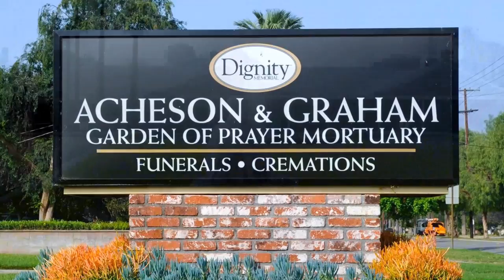Mei F. Garces Funeral Chapel Service - HD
Mei F. Garces Funeral Chapel Service. . Thank you